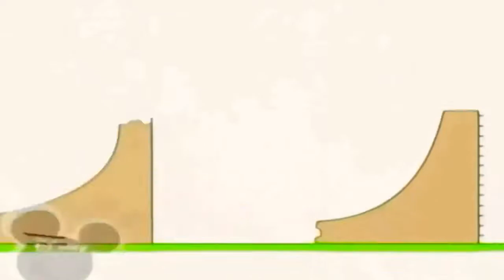13 липня 2021 р.